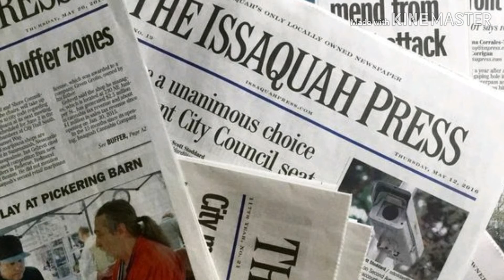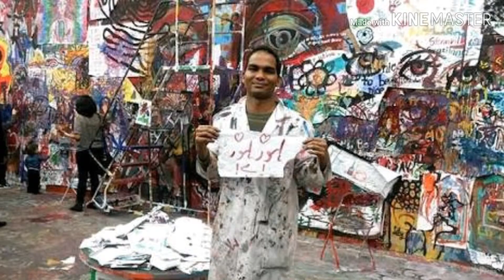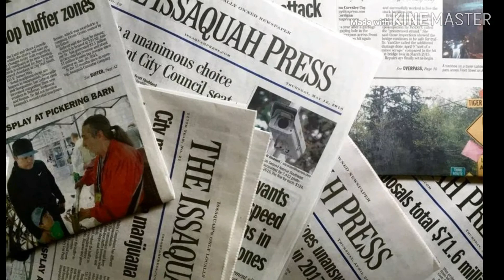Untold story of sabir arif || sabir arif ne kesi apni zindgi ko badla || Great expectation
Untold story of sabir arif..